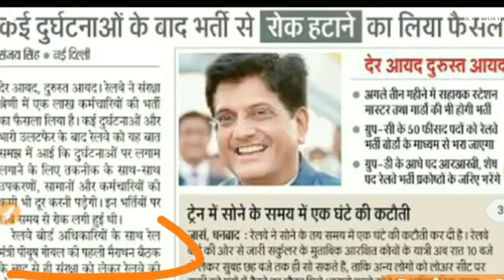Railway Junior Engineer Station Master Recruitment || TC || NTPC || Vaccancy 2019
Hey guys!

This video all about Railway Junior Engineer Station Master Recruitment || TC || NTPC || Vaccancy 2019.

Official Notification March 2019.